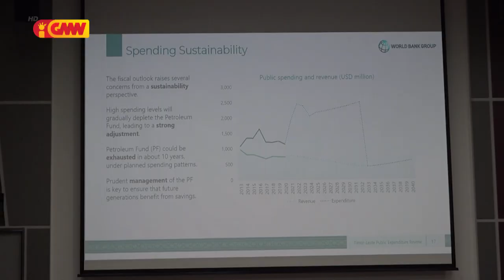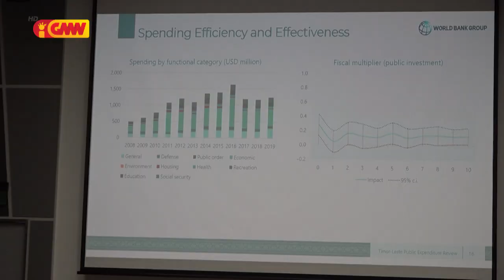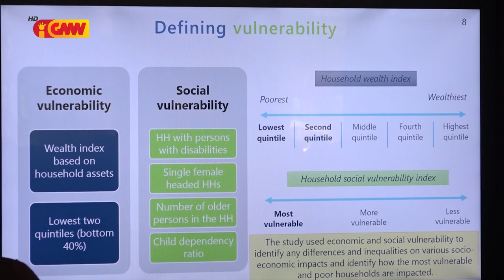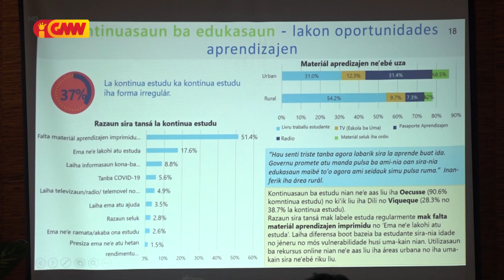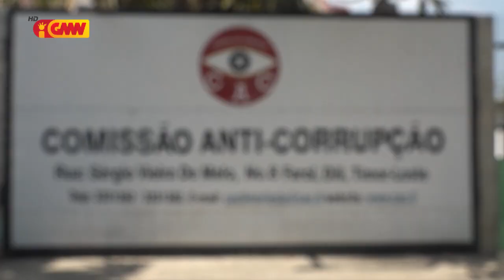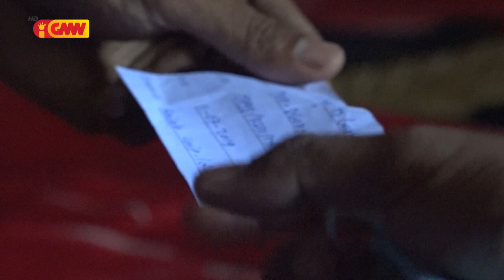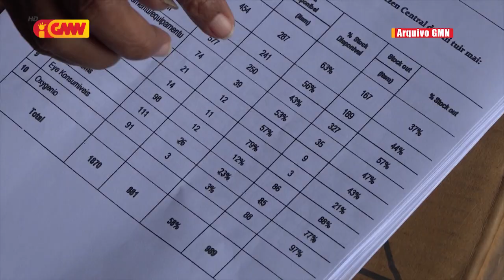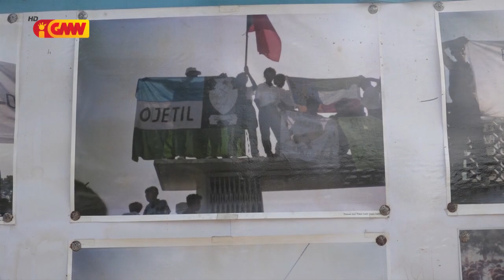JORNAL SEMANARIO Edisaun 14 de Novembro 2021